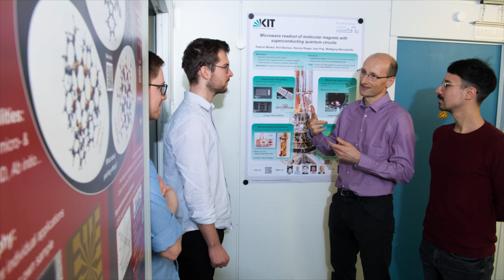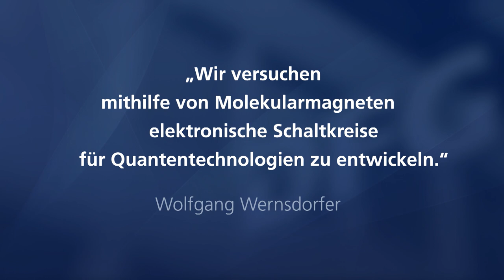Prof. Dr. Wolfgang Wernsdorfer - Gottfried Wilhelm Leibniz-Preisträger 2019